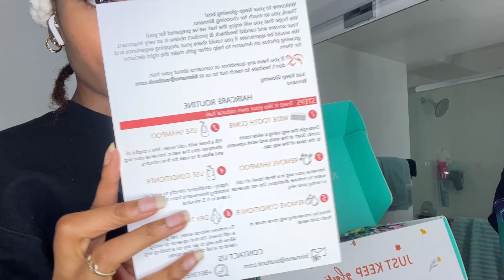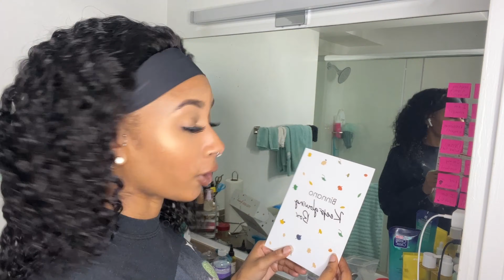My headband wig from Amazon only $50! FT Binanno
My pretty gang! Pretty souls & pretty girls! This is a new content that I will be on a journey with.  Im still trying to find my niche so ill be uploading consistently to see whst you guys like & dont like! I understand I may lose subscribers but I’m okay with that. I just want to help my subscribers in certain areas in life & it makes me feel good knowing I did a good deed for my pretty gang! 💗🫶🏽

♡ Height: 5”3 & some change!

♡ Zodiac: Cancer ♋️

♡ Age: 26
♡ Keep up with ya girl!

Shop with me on Amazon! 🛍️
This wig is in my storefront!

All my links in linked below!